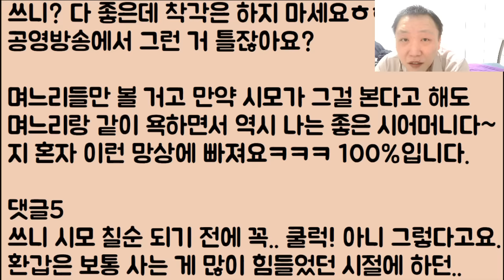[🤣🤣ㅋㅋㅋ] 이제 좀 있으면 시모 환갑인데 성스러운 대 행사인 만큼 다 같이 해외여행을 가자고 하네!? 아니 이 할매가 도랏? 혼자 가라ㅋㅋ